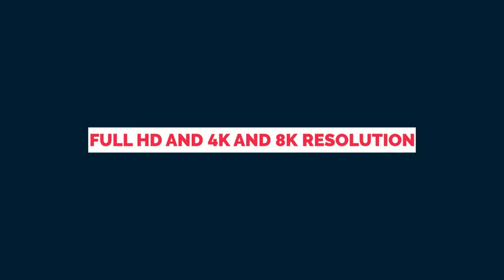Title Animation | After Efects Project Files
20 Title Animation
resolution 4k
resolution 8k
resolution 1920×1080
Color Control
CS4, CS5, CS5.5, CS6, CC compatibility